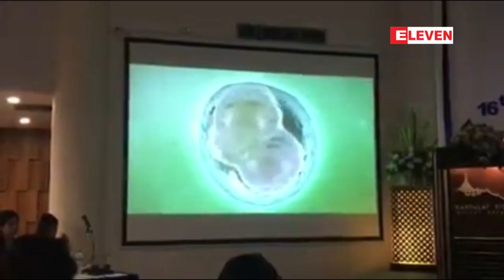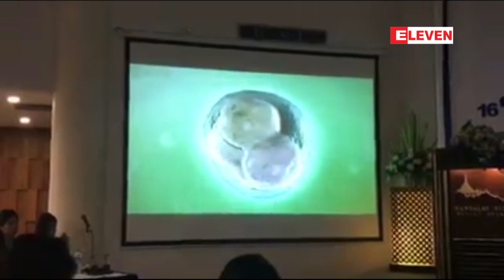မႏၲေလးၿမိဳ႕တြင္ ပထမဆံုးအႀကိမ္ ဖန္ႁပြန္သေႏၶသား ျပဳလုပ္ေပးျခင္း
မႏၲေလးၿမိဳ႕တြင္ ပထမဆံုးအႀကိမ္ ဖန္ႁပြန္သေႏၶသား ျပဳလုပ္ေပးျခင္း In Vitro Fertilization ဝန္ေဆာင္မႈ စတင္ေပးမည္
မႏၲေလးၿမိဳ႕ အင္ၾကင္းျဖဴ အထူကုေဆးရံုနဲ႔  ထိုင္းႏိုင္ငံ ဘန္ေကာက္ၿမိဳ႕ရွိ Life Science Center (Thailand)တို႔ ပူးေပါင္းၿပီး သားသမီး မရႏိုင္သူေတြကုိ ဖန္ႁပြန္သေႏၶသား ျပဳလုပ္ေပးျခင္း ဝန္ေဆာင္မႈ In Vitro Fertilization ကုိ စတင္ျပဳလုပ္ ေပးသြားမည္လုိ႔ သိရပါတယ္။